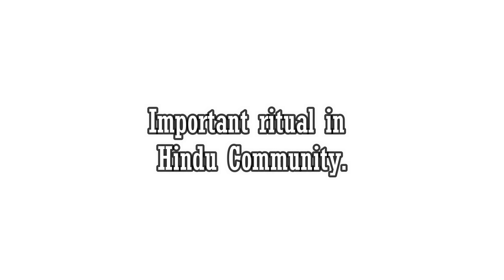Part2, Social/Project Work at Cremation Place (Shamshan), Nagaland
Hello Everyone!🙌

Shri. Shri. Laxmi Narayan Mandir-Community Social cum Project Work, at Mokokchung Cremation Place (Shamshan), Nagaland.

I'm on Instagram as @__krish_naa. Install the app to follow my photos and videos.

Thank you all for supporting me. Love you all!

See you all in my next videos. STAY TUNE!